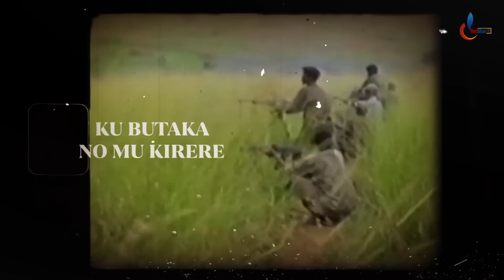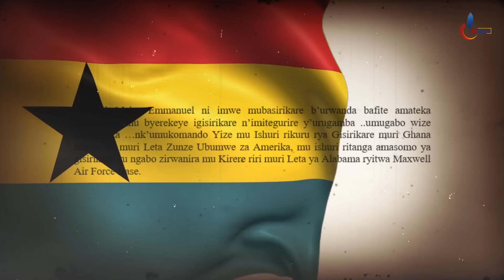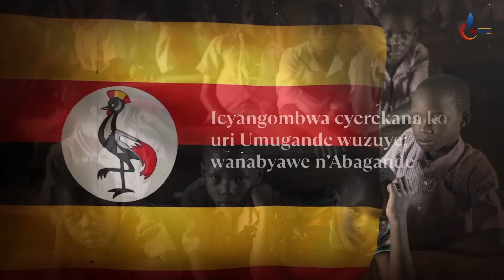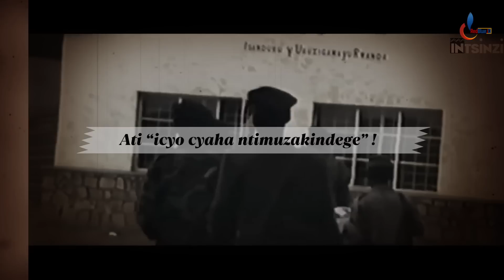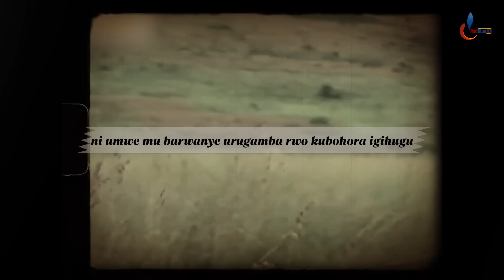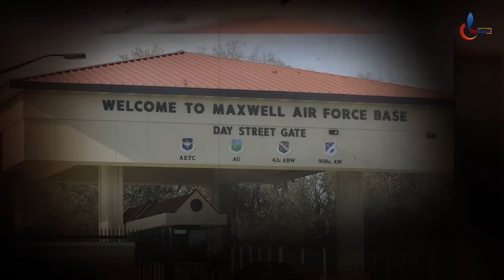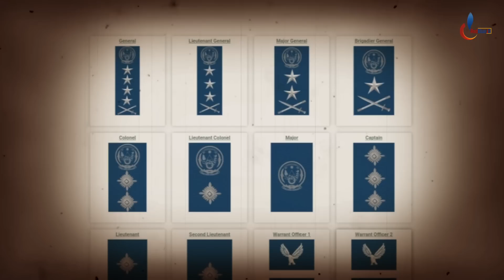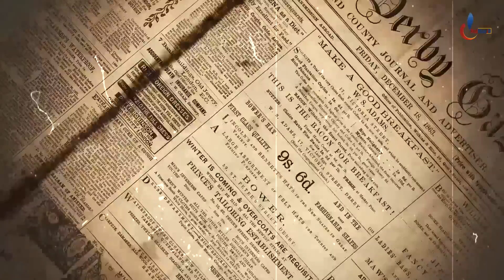NIWE Mu General WA MBERE MU RWANDA Ukanganye Ku RUGAMBA| Ajya Aho Rukomeye Gusa| Maj Gen BAYINGANA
🔴IBIGIZE IKIGANIRO🔴
Ni Maj Gen EMMANUEL BAYINGANA| Amateka ye yose

⛔️CREDITS⛔️
Thumbnail by: Jackson DUSHIMIMANA
Script & Narration by: Jackson SEMAHORO
VIDEO Editor: Osee IHIMBAZWE
Produced by: RedBlue JD Ltd